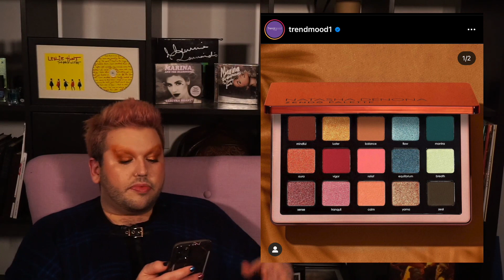new makeup nonsense bingo #4 attack of the blush | hautemesstom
♡ potential items that could be discussed ♡
Morphe 30D Desert Bouquet
Charlotte Tilbury Look of Love Collection
Give Me Glow Pastel Dreams Palette
Morphe X Coke
Makeup Revolution Little Mermaid
Fenty BrightFix
Daycation Whipped Cream Blush
Juvia's Place Bronzed Duo
Too Faced Rerelease of Love Flush Blush
KVD ModCon Liquid-Gel Blush
Hoola Glow
Huda Glow Obsessions Mini Face Palette
Violet Voss Cool Vibes
Nars Radiant Cream Color Correcter
Estate Makeup Eyeshadow Palettes
Danessa Myricks Colorfix Foils
Christian louboutin La Palette Case
Lisa Eldridge Highlighter and Enlivening Blush
Supershock Shadows Shades
Kiko Milano summer 2021
Zara Beauty
Juvia's Place Blushed Collection
Sigma Ambiance Collection
Drench Cosmetics x Lauren Elyse
Natasha Denona Zendo Palette
Emm Cosmetics Cushion Highlighter
 Lil Yachty Nail Paint
Half Caked Makeup
Adept Kodanne Palette
Victoria Beckham Matte Bronze Brick

♡ if u want to play ♡
Play along with us! Upload your video or share it on Instagram.